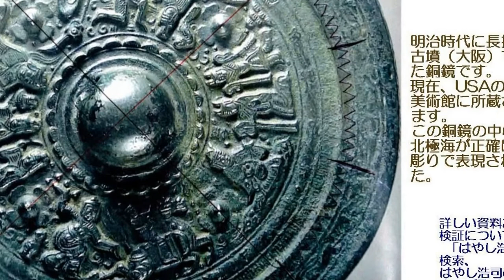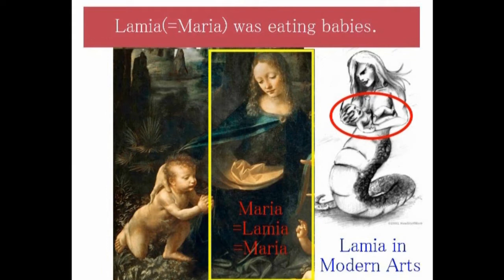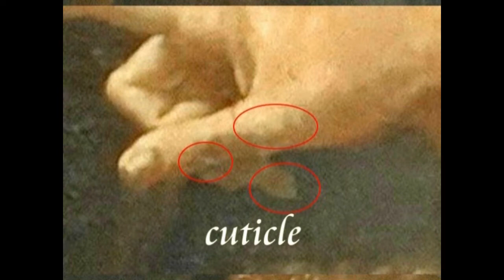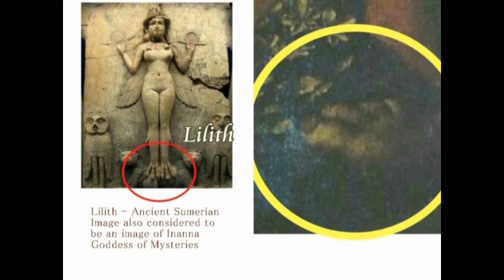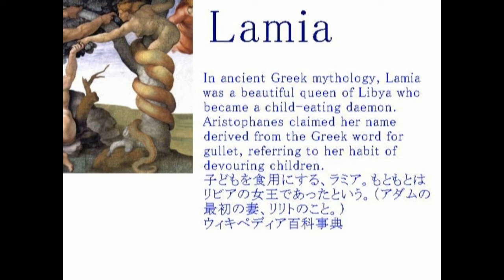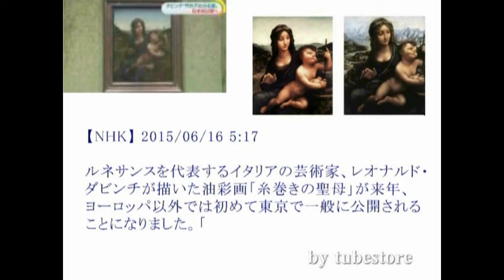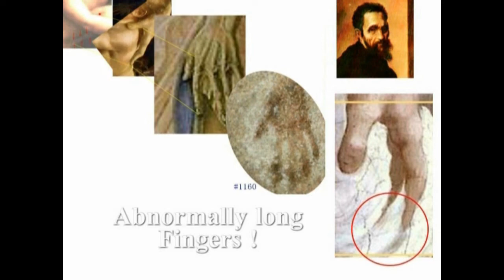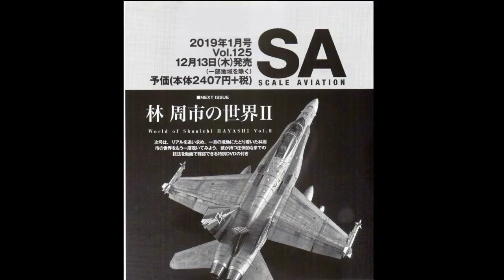2817【05】 Virgin Mother is Lamia as worst Witch ダビンチの描いたマリアは最悪の魔女・ラミアだった説by Hiroshi Hayashi, Japan 0